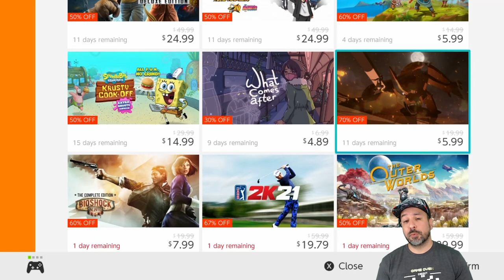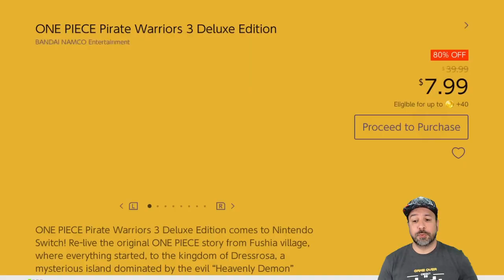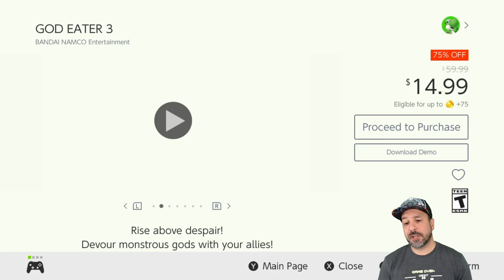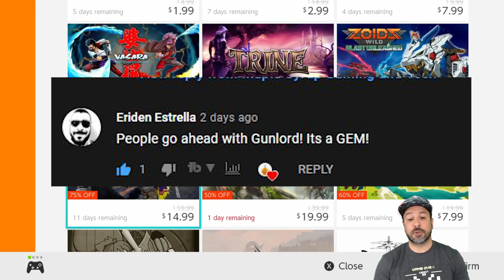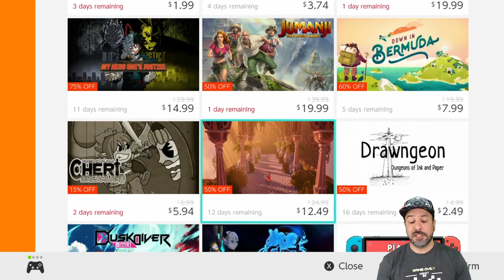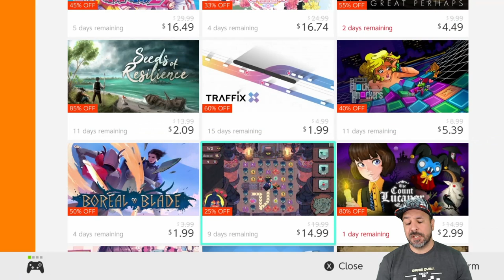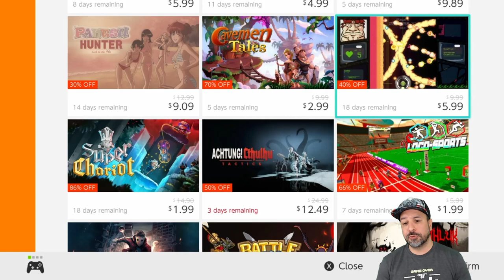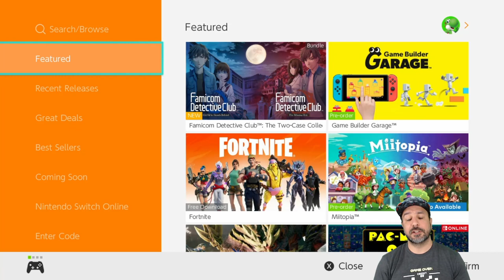AWESOME Nintendo Switch eSHOP DEALS ON NOW, MAY 2021 Amazing eSHOP SALE!!!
TOP 5
Vasara Collection 80% $1.99
Pumpkin Jack 34% $19.79
Dragon Ball Fighterz Ultimate Edition 84% $17.59
Phoenix Wright: Ace Attorney Trilogy 33% $19.99
Monster Boy and The Cursed Kingdom 60% $15.99